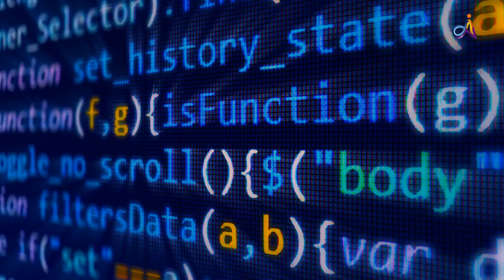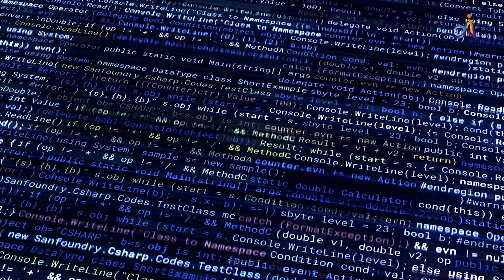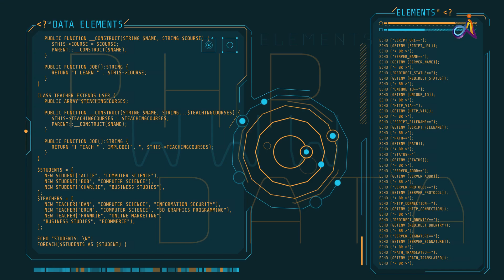Introducing BTech AIDA - AI & Data Analytics (via JEE)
A quick overview of the exciting new BTech programme in AI & Data Analytics (AIDA) at @WSAI_IITM  @IITMadrasOfficial ! Listen to Prof. Ravindran, our Head, and Prof. Arun Tangirala talk about the highlights of this curriculum!

BTech AIDA is meticulously crafted to equip students with the key skills and knowledge necessary to thrive in the dynamic landscape of modern technology. This unique programme is designed to cultivate expertise in diverse facets of AI and data analytics, offering a panoramic view of its applications across industries.